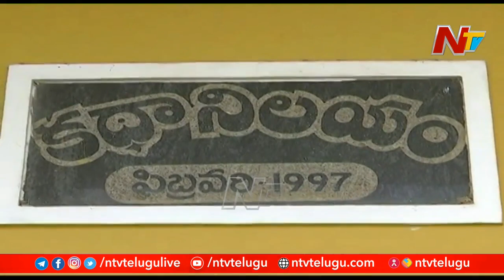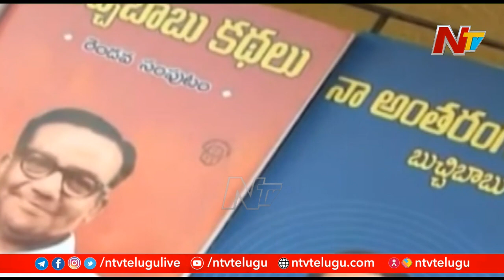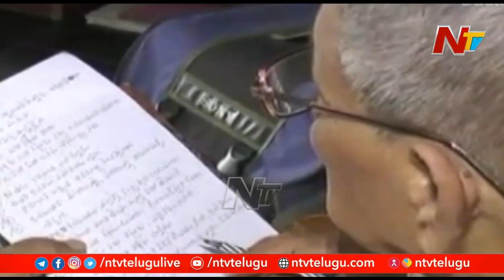కథా పథికుడు సాహసయాత్ర | Focus on Writer Kalipatnam Ramarao Life Story | Ntv